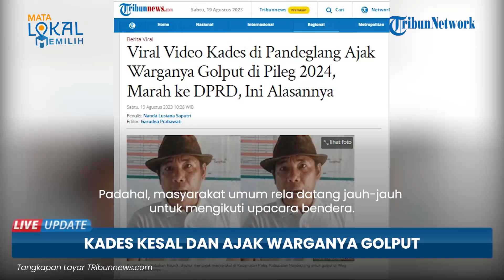Viral Video Kades di Pandeglang Ajak Warganya Golput di Pileg 2024, Kesal DPRD Tak Hadir Upacara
Kemarahan itu ditunjukkan untuk anggota DPRD Pandeglang.

Bahkan dalam video itu, Ketua Ikades bernama Syukur tersebut menyerukan agar masyarakat melakukan golput pada Pemilihan Legislatif 2024 mendatang.

"Satu pernyataan sikap dari saya Ketua Ikades Patia bahwa tahun 2024 untuk pemilihan legislatif tidak akan pernah ada di Kecamatan Patia," ujar Syukur dalam video yang diterima TribunBanten.com, Kamis (17/8/2023).

Adapun alasan kemarahan Syukur karena tidak ada anggota DPRD Pandeglang yang menghadiri upacara HUT ke-78 RI di Kecamatan Patia.

Padahal, masyarakat umum rela datang jauh-jauh untuk mengikuti upacara bendera.

"Tapi anggota dewan satu pun tidak ada perwakilan, tahun 2024 Golput untuk Kecamatan Patia," tandasnya.

Syukur mengaku seruan itu buntut dari kekecewaannya kepada anggota DPRD Pandeglang.

"Oh itu, sekadar kekecewaan saja," ujar Syukur kepada TribunBanten.com.

Soal seruannya kepada masyarakat untuk golput, Syukur mengatakan, ia perlu membicarakan hal itu dengan kades lain di Kecamatan Patia.

"(2024 golput?) tergantung teman-teman kepala desa saja, karena di Patia ada 10 kepala desa," ungkapnya.

Syukur menambahkan, bahwa Sekretariat DPRD Pandeglang telah memberi klarifikasi dan meminta maaf atas masalah tersebut.

"Tentunya kami sebagai manusia memaafkan hal tersebut."

"Masyarakat Patia sudah memaafkan, kami berharap kejadian ini tidak terulang lagi," tandas dia.(Tribun-Video.Com/TribunBanten)

Artikel ini telah tayang di Tribunnews.com dengan judul Viral Video Kades di Pandeglang Ajak Warganya Golput di Pileg 2024, Marah ke DPRD, Ini Alasannya,